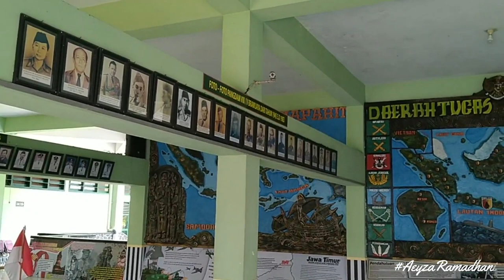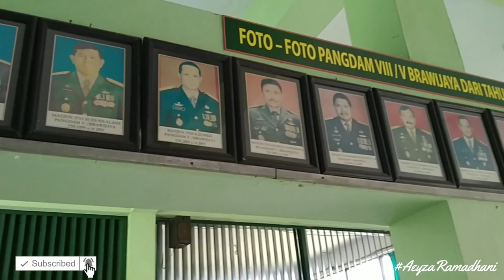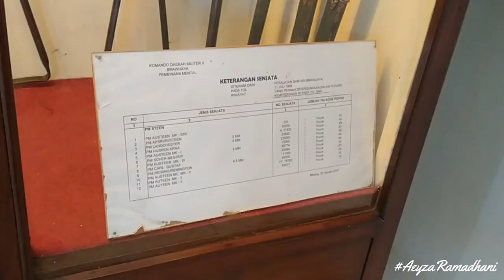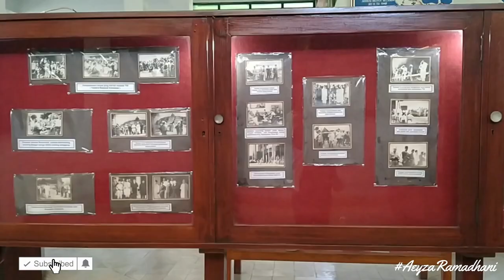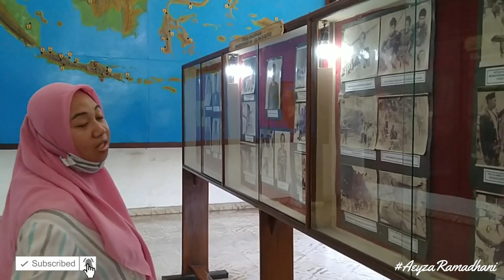Bunda Perang Itu Apa??? Yuuk Belajar Sejarah Di Museum Brawijaya Kota Malang